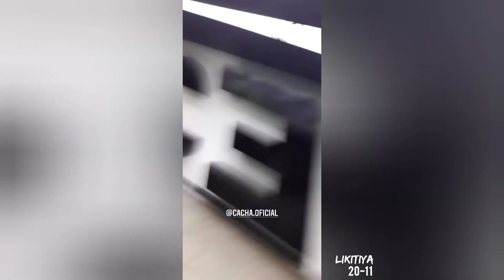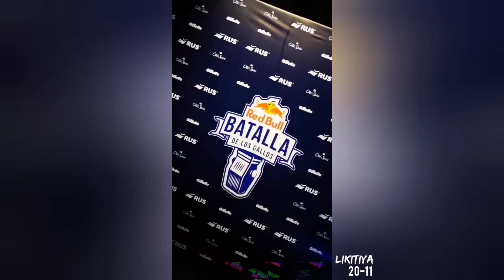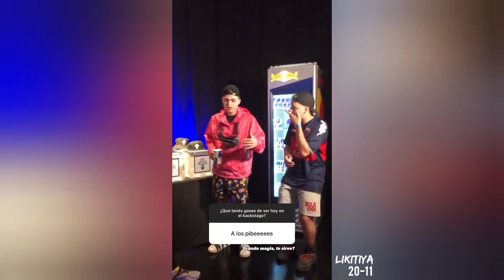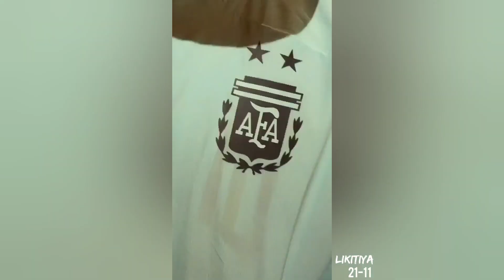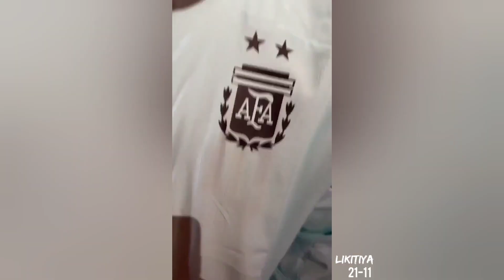Backstage Redbull Argentina 2020 | Stream zaina